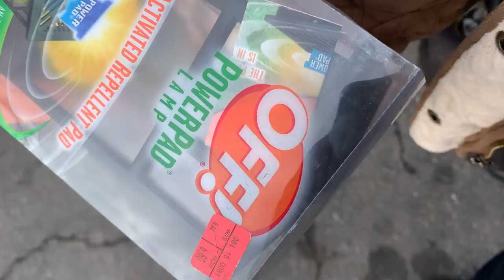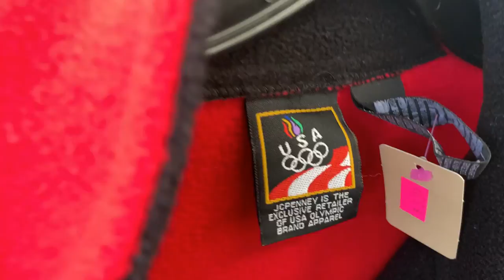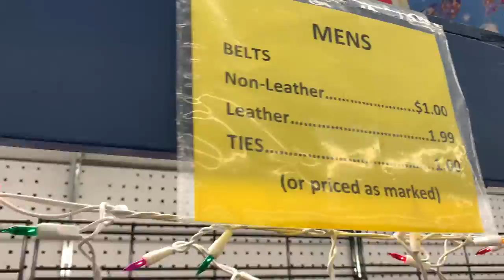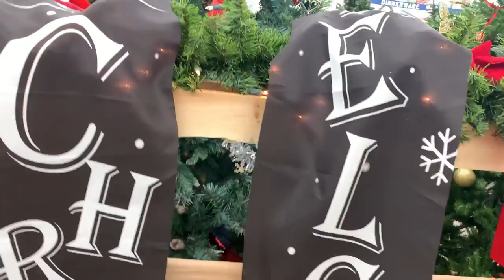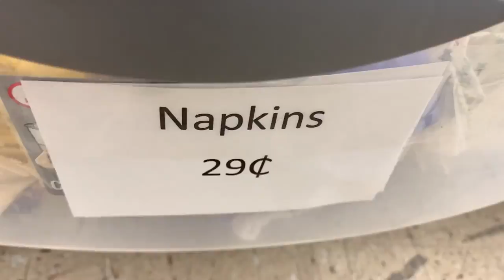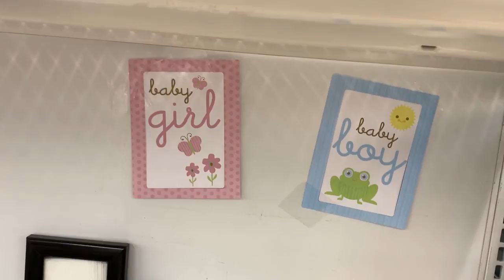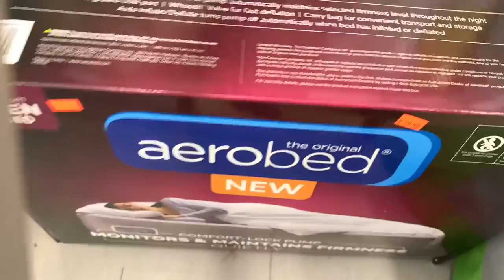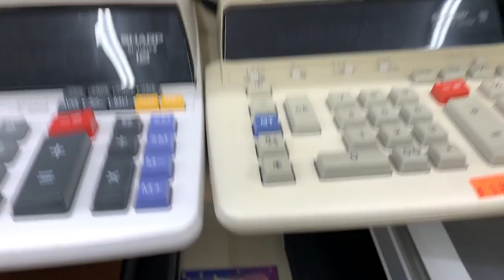'Tis the Season for Giving and Selling! Thrifting for Christmas and eBay!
Husband and Wife have a blast thrifting for Christmas gifts for each other and their eBay business, too! Come thrift along with us!

Amazon author